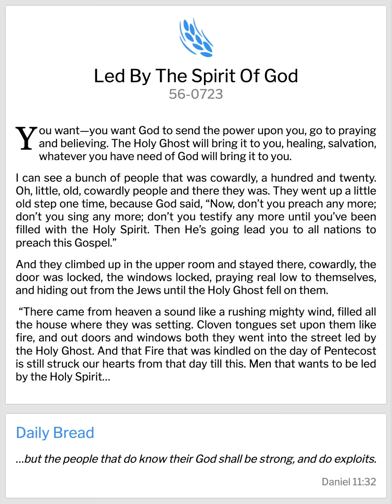VGR Lifeline-QOTD-18.03.2021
VGR Lifeline Quote of the Day-18.03.21